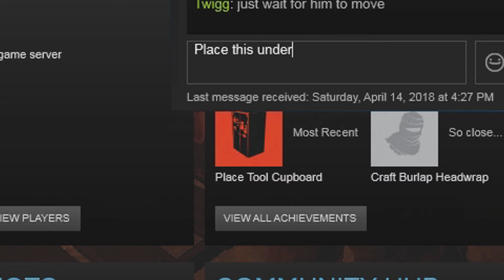INSANE DUO | FULL BP | VANILLA WIPE SURVIVAL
Our best duo start yet. Please, sit back. Relax, and enjoy.